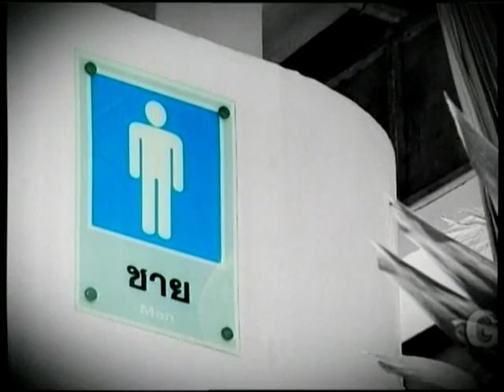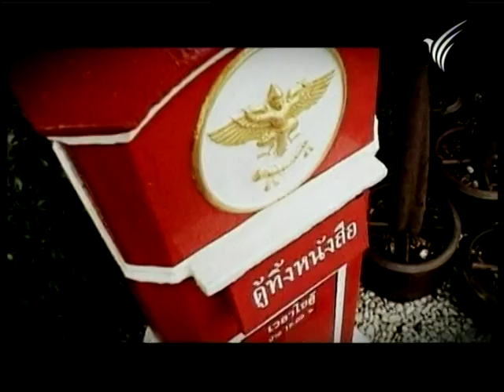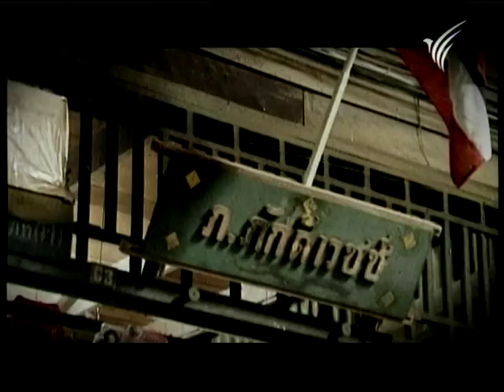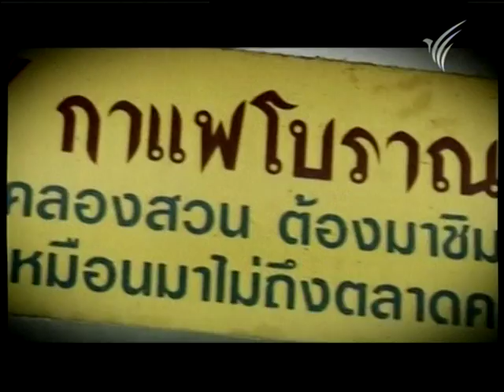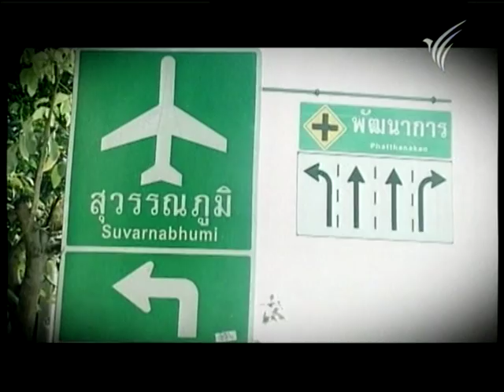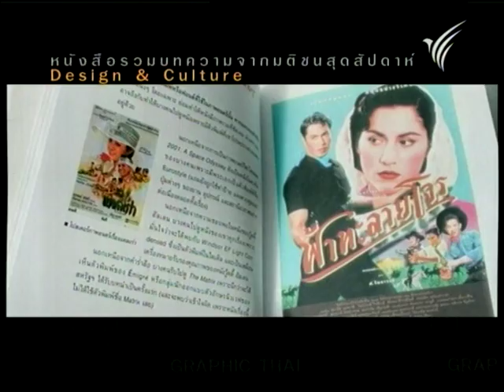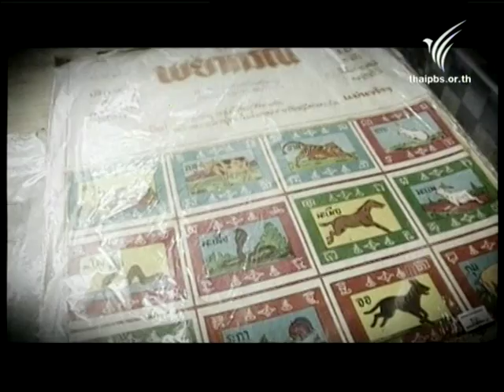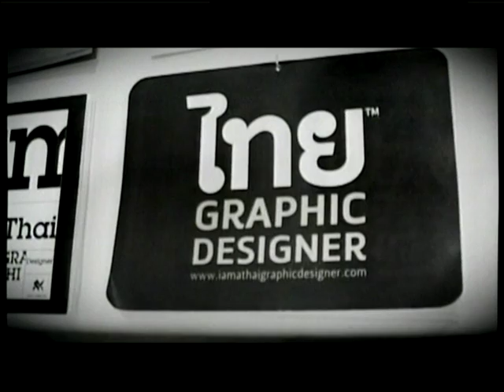หนึ่งวันเดียวกัน [GRAPHIC THAI]